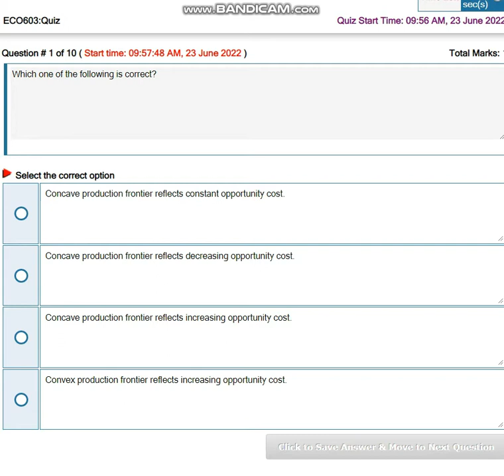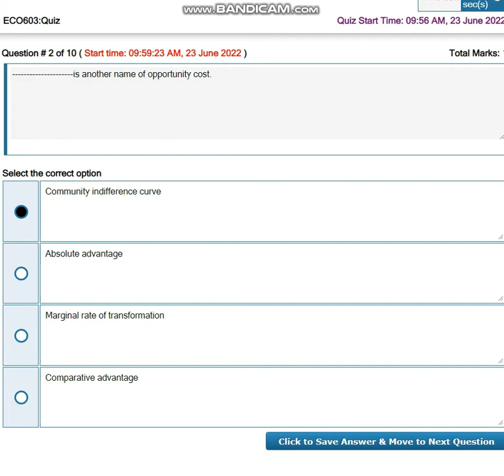ECO603 International Economics Quiz No 1 Solution